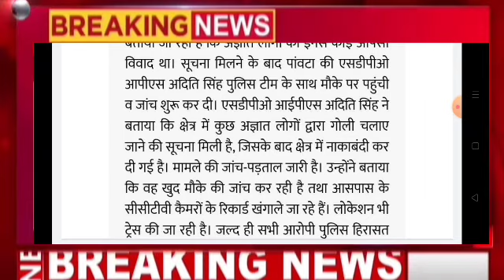मचा हड़कंप,हिमाचल में चली धड़ाधड़ गोलियां, Himachal Pradesh Breaking News